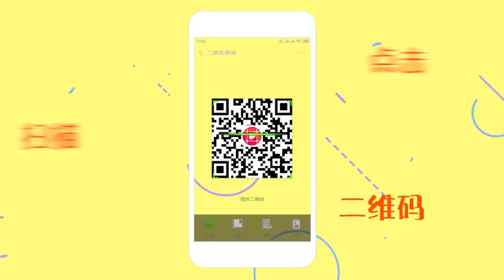火鍋視頻【親·愛的味道】安文宇說話太狠，不僅嘛津津，還說上爸爸